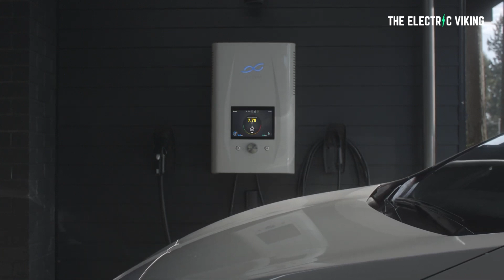The battery that charges 70X faster than lithium & has 300% more energy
2021 BYD EA1: $25,000 electric car coming soon - ICE manufacturers will go bankrupt